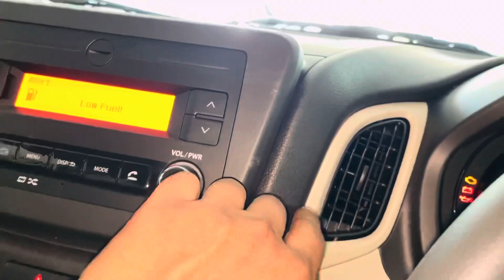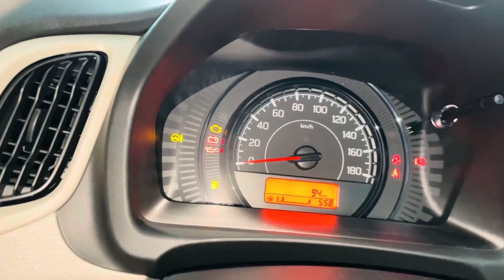Maruti Suzuki WagonR New Update | Good Mileage |Best Car Value For Money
Full Detailed Maruti Suzuki WagonR 2022 in this Video |

Your Quries
wah or
wagon r